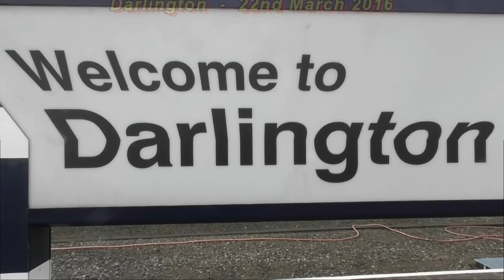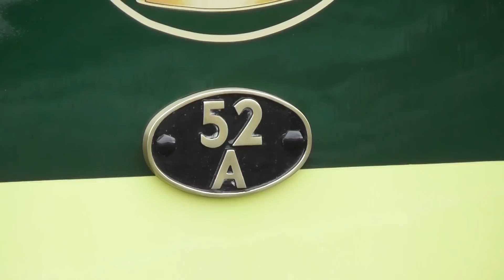Deltic No. D9002 'KOYLI' at Darlington - Shildon to York NRM - 22nd March 2016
EE Deltic No. D9002 at Darlington on its way from Shildon Locomotion Railway Museum to York National Railway Museum on 22nd March 2016.

The diesel loco has been getting a fresh coat of paint at Shildon workshop and is now in a two tone green livery ready for display at the NRM in York.